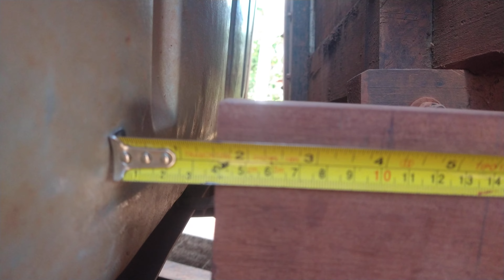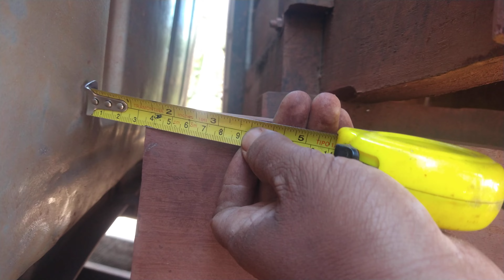longarina de f1000 Ford